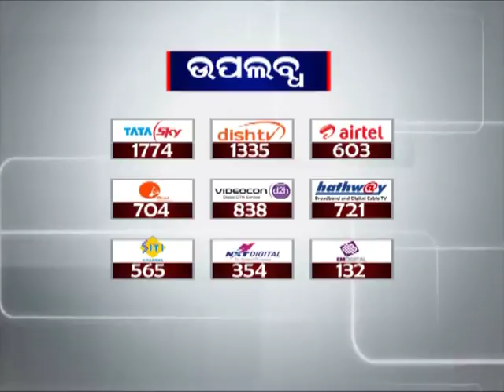Minor Girl Allegedly Raped in Nabrangpur | News18 Odia